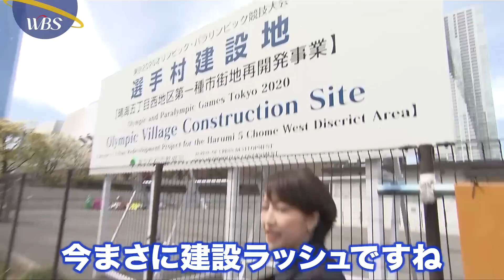東京都心どこ通る?新地下鉄構想で攻防激化！【パラビジネス 2分で経済を面白く】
東京都が新たに構想している地下鉄整備計画。どこに地下鉄を通すかについては、臨海部の中央区と江東区でそれぞれの構想があり、駆け引きが激しさを増しています。

テレビ東京の経済報道番組を“早見”できる
「パラビジネス 2分で経済を面白く」はParavi （パラビ）で毎日配信中！
今すぐ無料体験！

テレビ東京「ワールドビジネスサテライト」(2019年4月5日放送) の内容を配信用に再構成したものです。